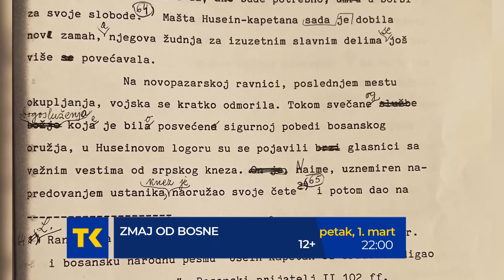Preporuka - ZMAJ OD BOSNE - film Avde Huseinovića